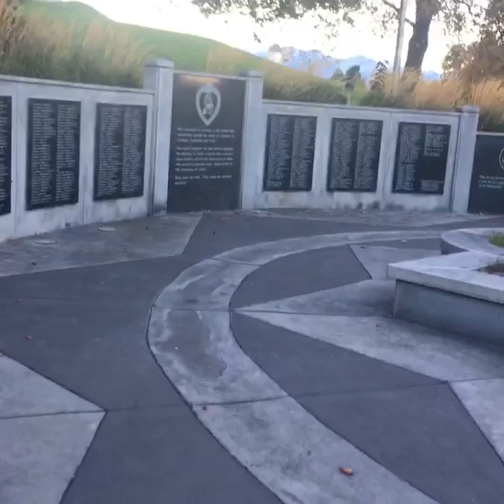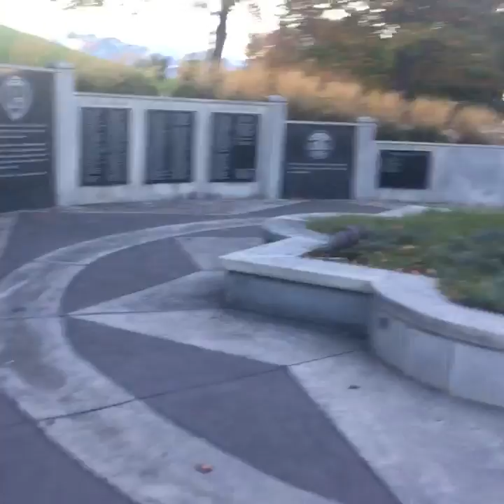Day #183--"I Choose To Stand and Say The Pledge of Allegiance!"--"Pulling, Pushing Up People Out of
Day #183--"I Choose To Stand and Say The Pledge of Allegiance!"--"Pulling, Pushing Up People Out of Darkness and Depression!" Law Enforcement Officer, Military and US!

❤️ EVERY LIFE MATTERS AND SOMETIMES IT JUST SOMEONE KNOWING WE CARE, WE LISTEN AND WE'LL STAND WITH THEM THROUGH THEIR CHALLENGES. ❤️